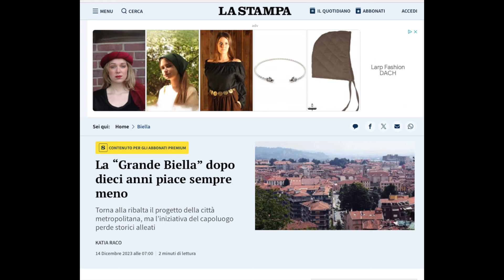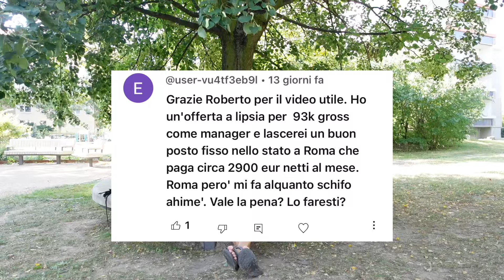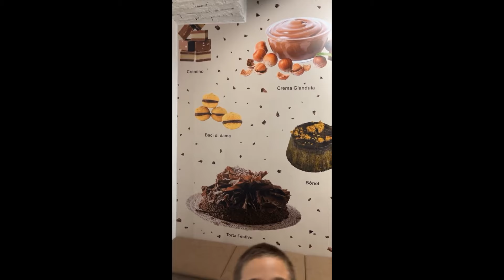Q&A rispondiamo alle vostre domande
Ciao

Oggi rispondiamo alle vostre domande. Sono tante, grazie della partecipazione e buon video.

CAPITOLI

00:00 Vlog
01:55 Consiglio di vivere a Biella?
04:54 Lipsia ha verde ed é adatta per le escursioni?
07:06 Trasferirsi a Lipsia da Roma con una buona offerta di lavoro
09:13 Prossimo viaggio?
09:58 Come troviamo il sistema scolastico tedesco?
14:27 Cosa é aumentato di piú negli ultimi tempi?
15:42 Lati del nostro carattere "tedesco"
17:30 Avete incontrato tedeschi estroversi?
18:07 Quando tornerete a Torino?

Conti per chi vive in Germania
C24

Conti per viaggiare
Aprire un conto Revolut